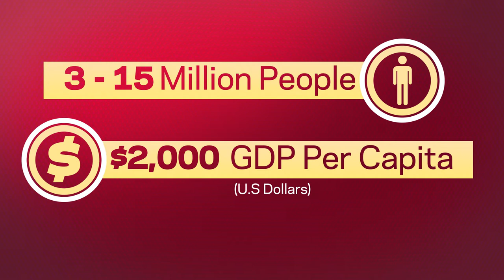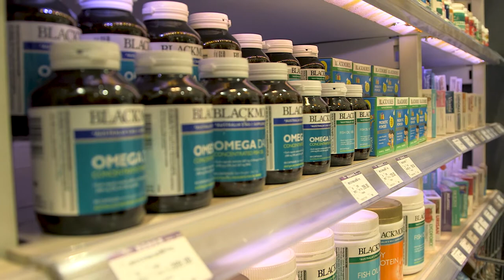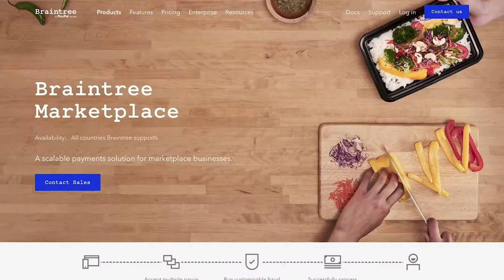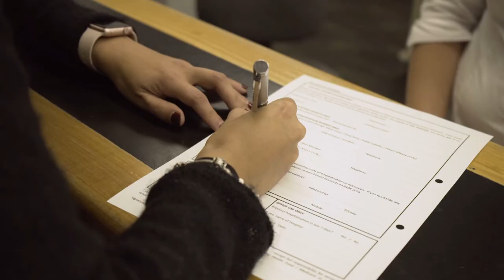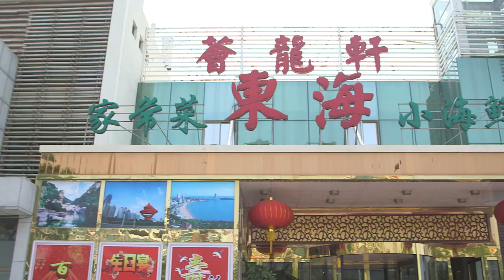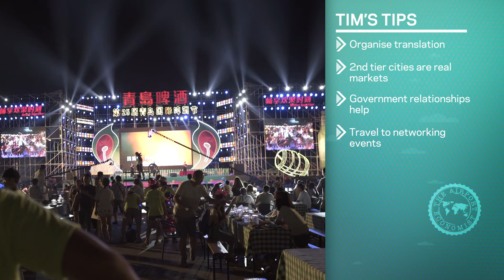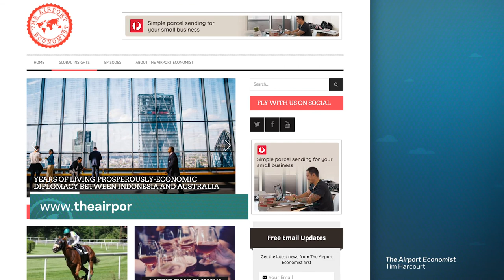Second Tier Cities in China - Episode 2 of The Airport Economist | Season 1 [FULL EPISODE]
The Airport Economist is your guide to doing business in the Asian Century. Led by renowned economist Tim Harcourt, this episode we tackle 2nd tier cities in China to find out what the emerging opportunities are for doing business there, how to get your foot in the door, learn from companies who are successfully operating there, as well as discover the local culture.